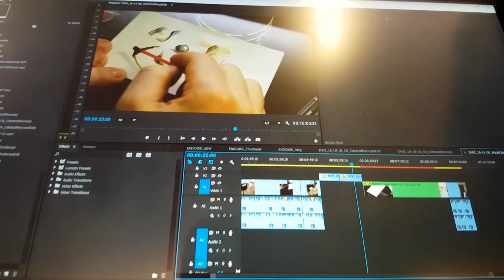Making Videos on the GO, while Going Home!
Jazza's Family Twitter @DailyJazza